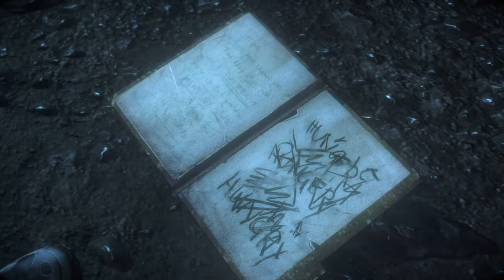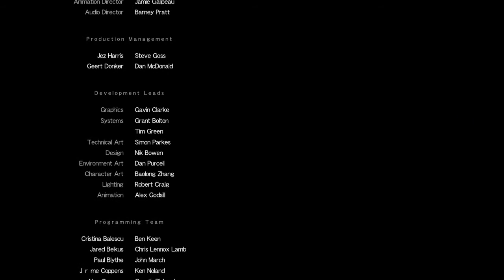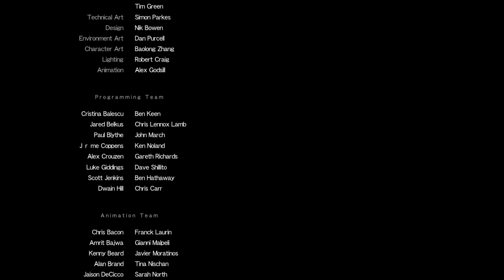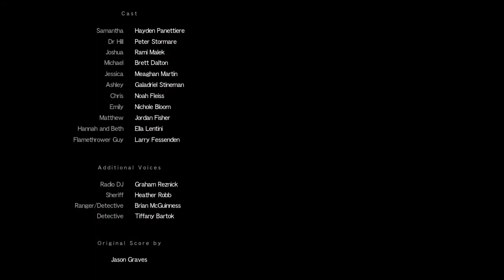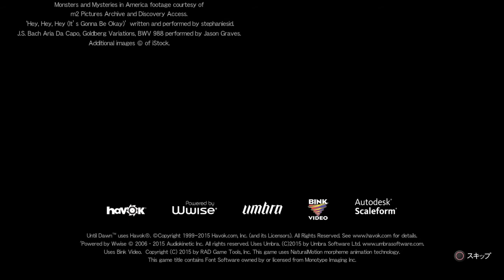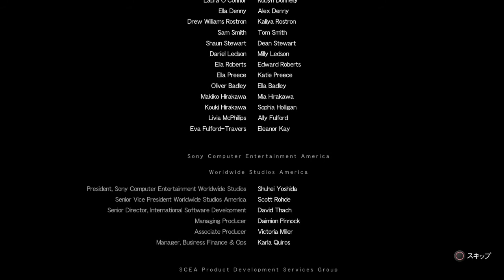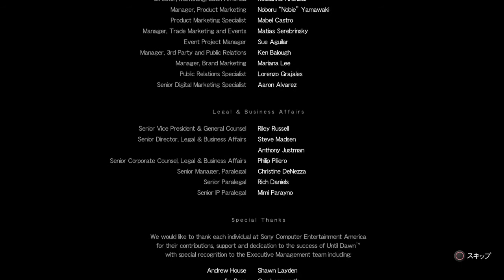【バタフライ】Until Dawn™-惨劇の山荘-【エフェクト】※一周目ラスト※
アンティルドーン-惨劇の山荘-実況part 10です。
本編一周目最終回です。遂に夜明けが…！！
誰が、死に、誰が、、、生き延びるのか…。
(ストーリーを途中から見るのはオススメしません)